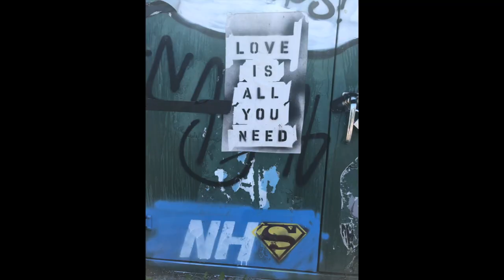Braunton Academy Lockdown Music Video - All you Need is Love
School lockdown video to raise money for North Devon Against Domestic Abuse during the Covid 19 crisis.